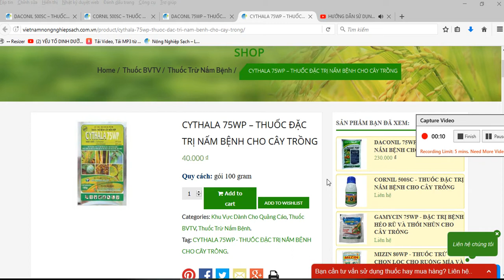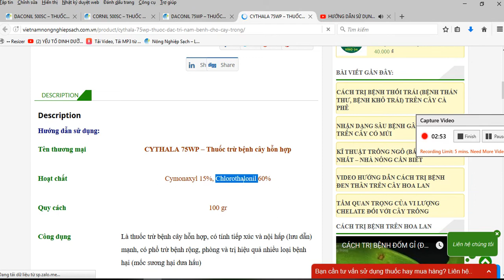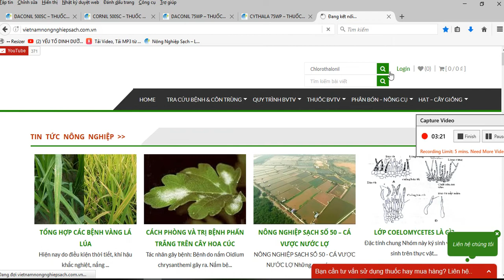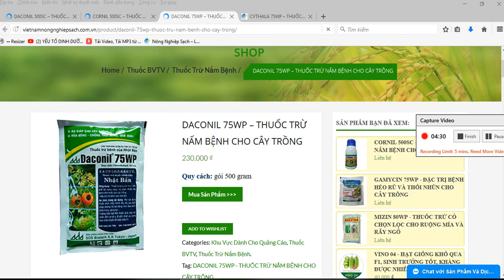CYTHALA 75WP – THUỐC ĐẶC TRỊ BỆNH SƯƠNG MAI, GIẢ SƯƠNG MAI CHO CÂY TRỒNG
Hoạt chất: Cymonaxyl 15%, Chlorothalonil 60%
Công dụng:
Là thuốc trừ bệnh cây hỗn hợp, có tính tiếp xúc và nội hấp (lưu dẫn) mạnh, có phổ trừ bệnh rộng, phòng và trị hiệu quả nhiều loại bệnh hại (Bệnh sương mai, bệnh mốc sương, bệnh đốm vằn)